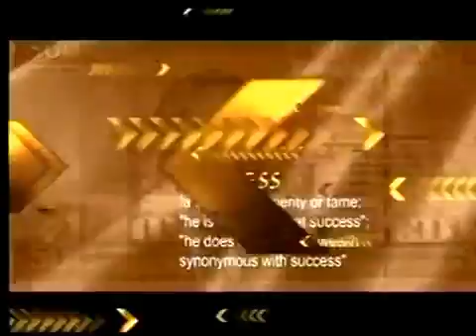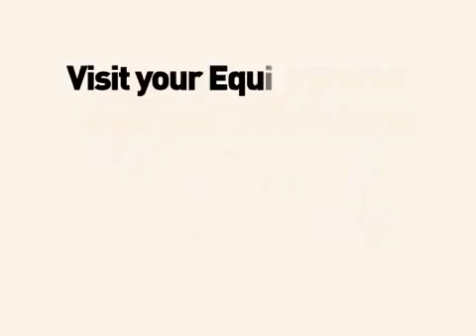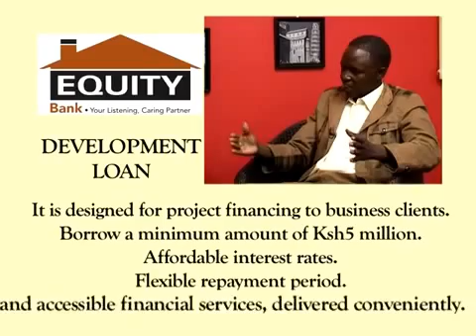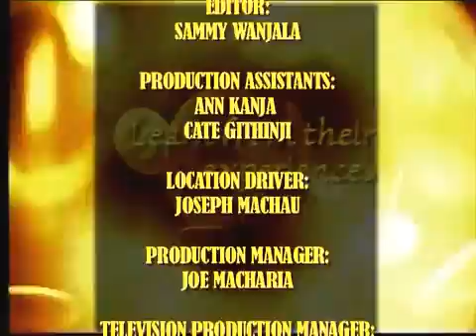ROAD TO SUCCESS | Hydroponics Kenya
On the Road to Success programme, Mr. Peter Chege of Hydroponics Kenya expounds upon the growth of plants using only water and other nutrients instead of soil.